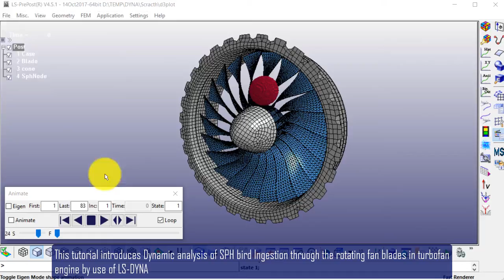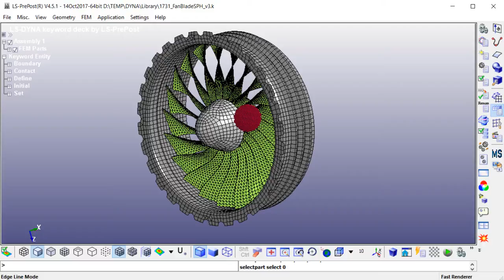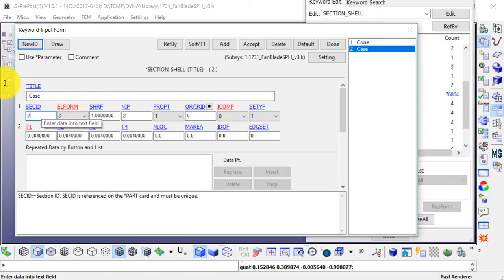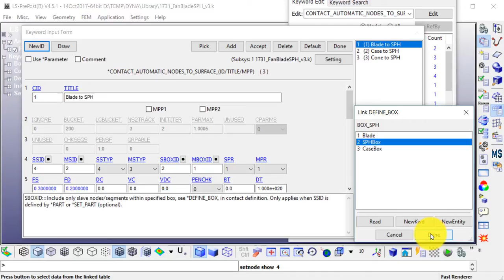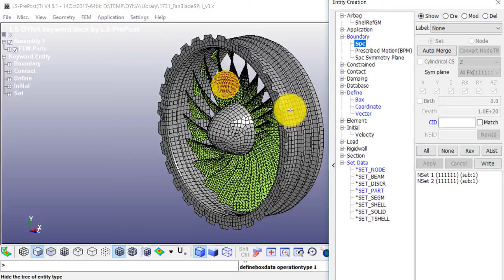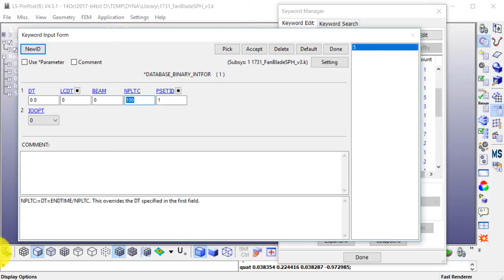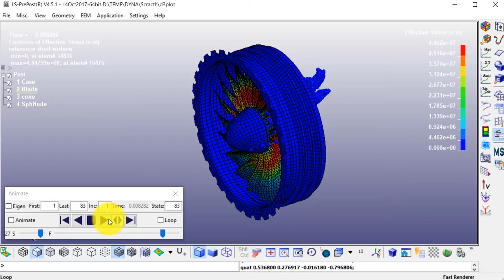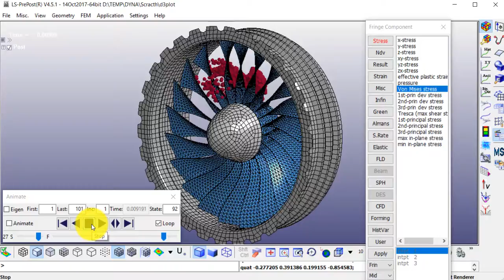LS-DYNA Tutorial | Analysis of SPH Bird Strike on Fan Blades | BW Engineering